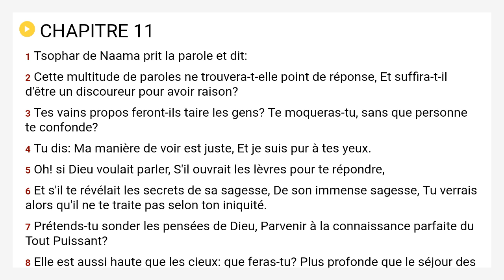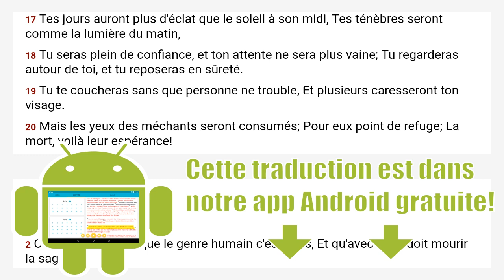Job 11 Louis Segond 1910